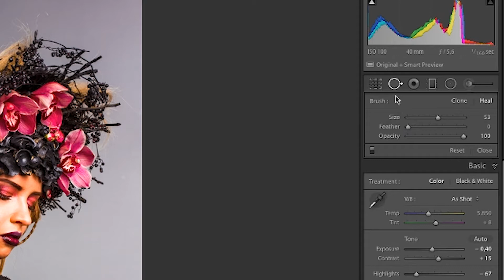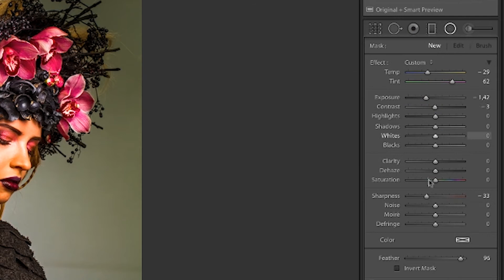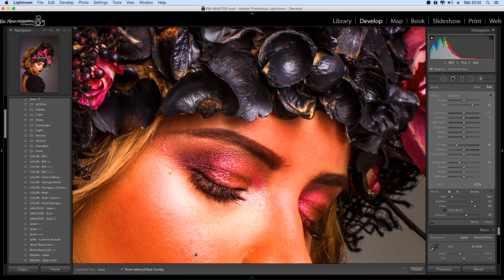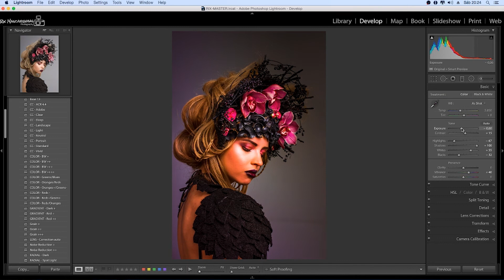Como usar o PINCEL no LIGHTROOM | Eleve o nível com Ajustes Locais no Lightroom - Pincel e Filtros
Como usar o PINCEL no LIGHTROOM.

Hoje você vai ver como os Ajustes Locais no Lightroom podem ser poderosos.

As ferramentas disponíveis no Adobe Lightroom CC vão te deixar de queixo caído com o resultado!

Ajustes locais no Lightroom.

Arsenal atual!!
Nikon D610
50mm F/1.8 G
Tokina 11-16mm
70-300 Nikon